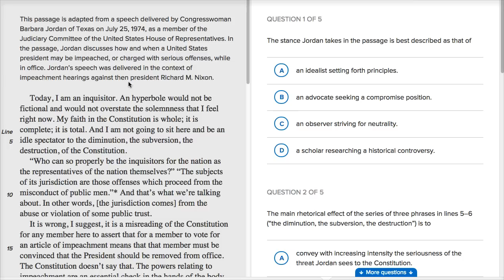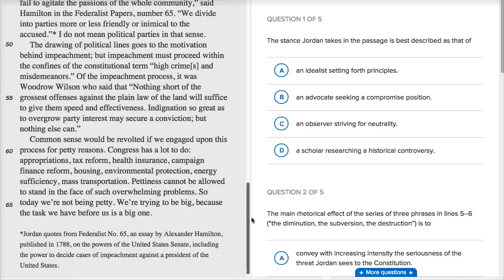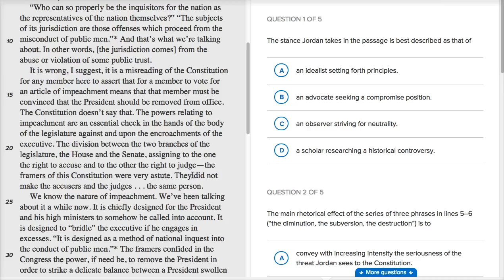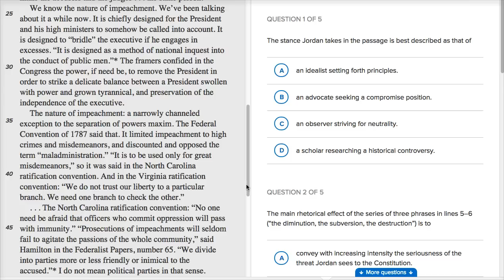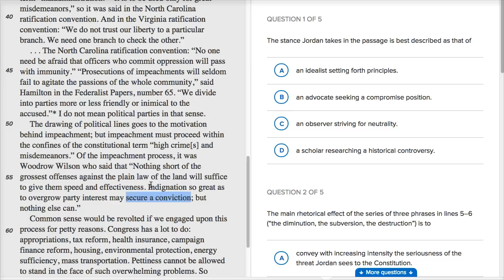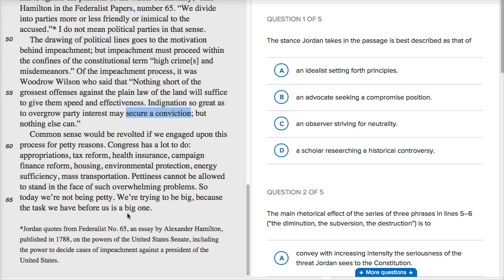Reading: History and social studies — How-to Part 1 | Reading & Writing | SAT | Khan Academy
Watch Sal work through Part 1 of an SAT Reading: History and social studies passage.

SAT on Khan Academy: Practice all of the skills you’ll need for the new SAT. We also have four official practice exams from College Board.